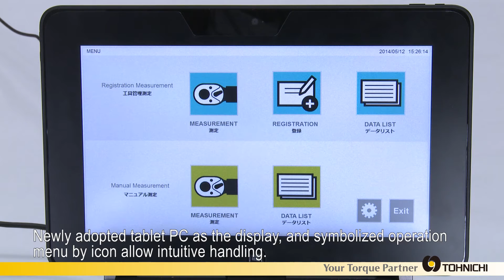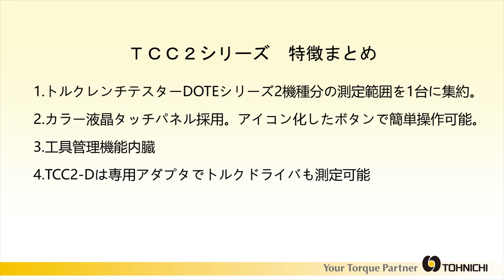TCC2 デジタルトルクレンチテスタ 製品紹介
カラータッチパネルで簡単操作。工具管理機能内蔵。トルクレンチの校正・管理業務がこの1台で可能。ワイドレンジ・高精度なデジタルトルクレンチテスタTCC2シリーズ。TCC100N2-Dはトルクドライバにも対応。